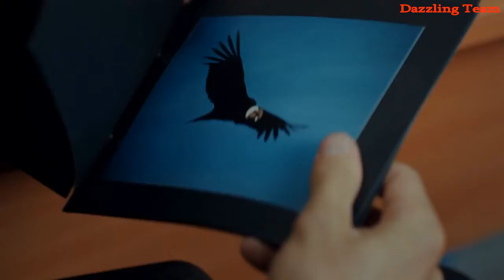Mama 1.epizoda, prva najava